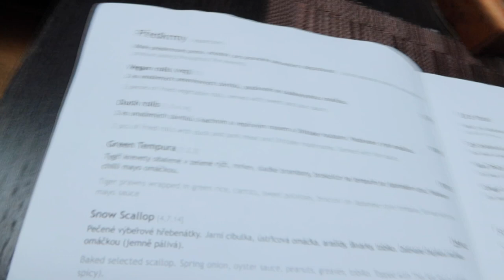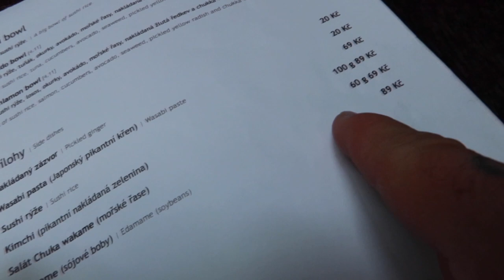SUSHI REFEED S MARKÉT | Tour the restaurant #6 | VLOG | CZ/SK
Další refeed v podobě sushi. Šli jsme s Markét do restaurace Black Royal a moc si pochutnali. Koukněte sami, ale radši si k tomu vmete taky něco k jídlu. Budete mít totiž chutě.

Využij slevový kód “PATRIK” na 10% slevu celé objednávky